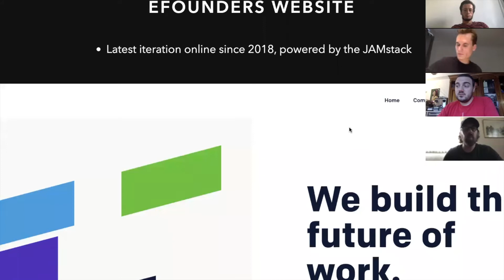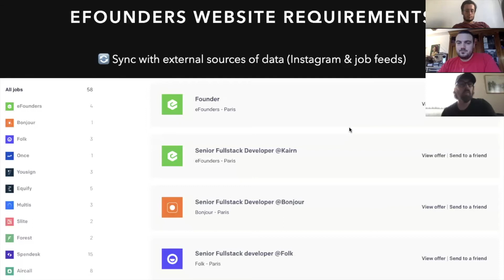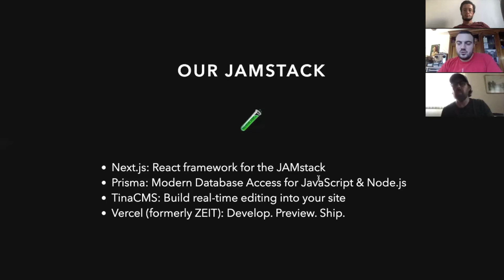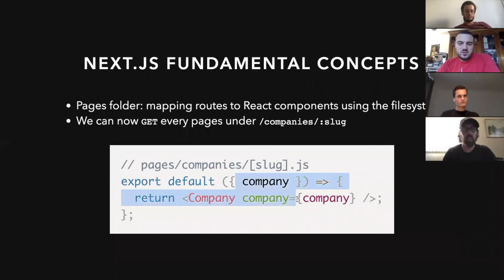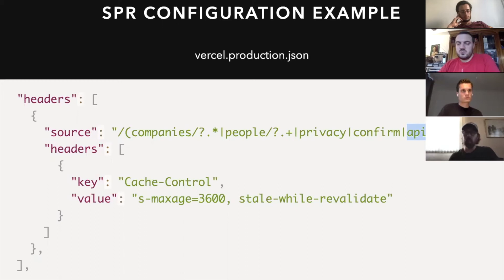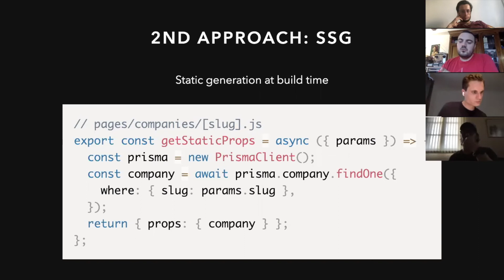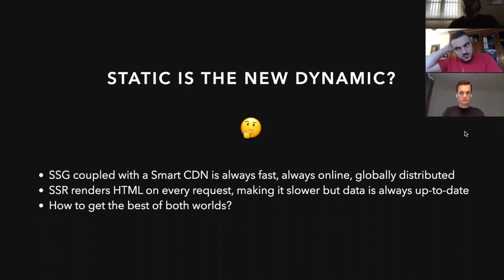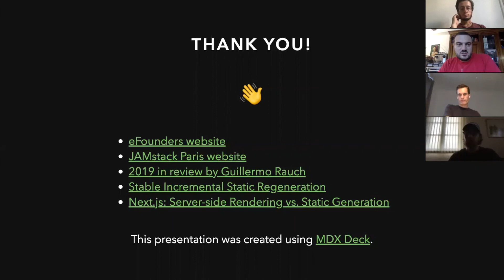Simon Arvaux — NextJS: depuis la beta jusqu'aux builds incrémentaux, retour d'expérience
Simon Arvaux, Full Stack Developer @eFounders nous présente les fonctionnalités JAMstack de Next.js et plus particulièrement la gestion des builds incrémentaux implémentée sur le site web d'eFounders.